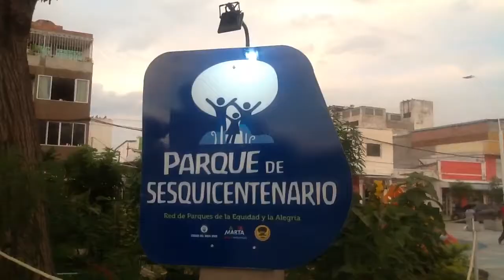Alcalde Rafael Martínez, Inauguración Parque Sesquicentenario